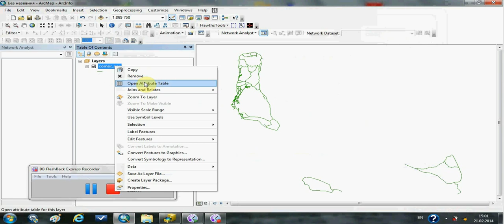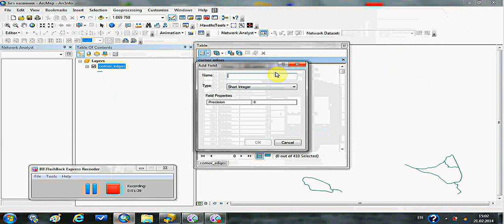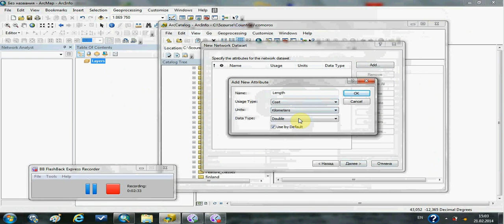Построение графа в ArcGIS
В данном уроке показано, как с помощью модуля Network Analyst преобразовать сеть линейных объектов в граф (путь между вершинами измеряется длиной рёбер). Показано, как узнать количество вершин и рёбер в графе, получить необходимые данные для расчёта коэффициентов Карла Канского.